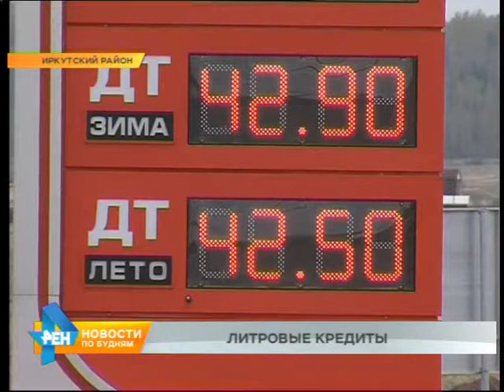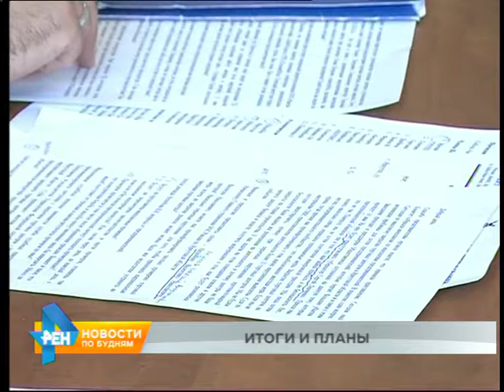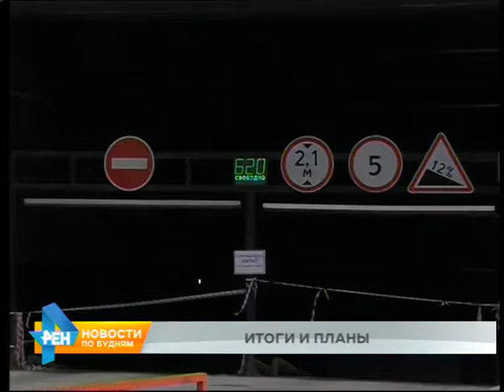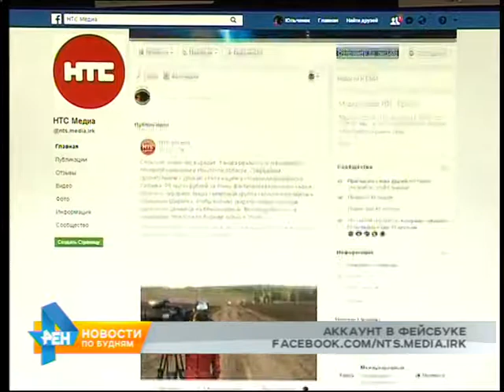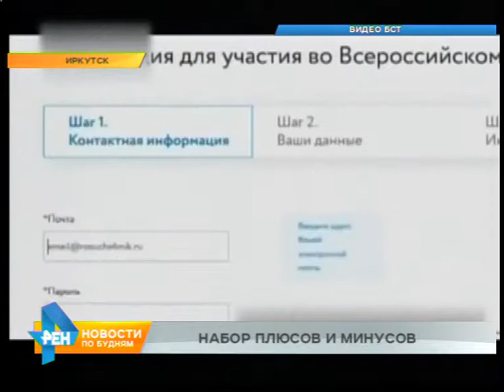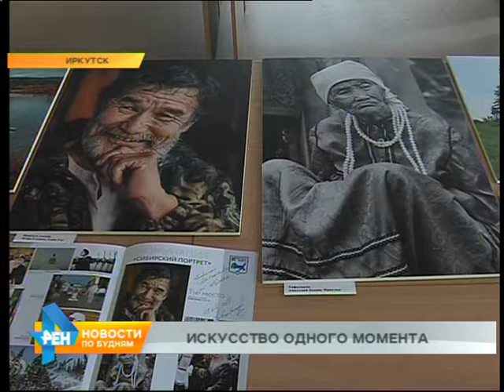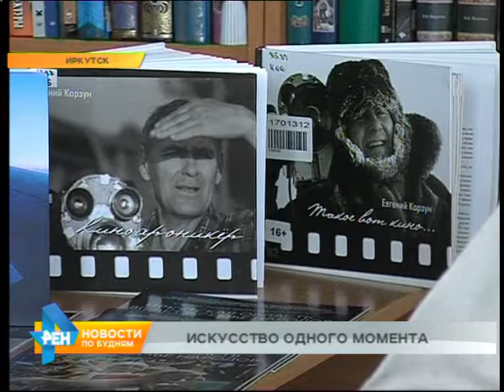Новости ПО БУДНЯМ 14.05.2018